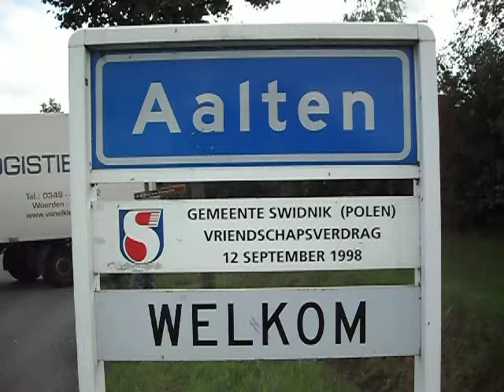Vrachtwagen geslipt in scherpe bocht nabij rotonde in Aalten 4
Een vrachtwagen is maandag 15 augustus rond 16.00 uur geslipt in een scherpe bocht nabij de rotonde Varsseveldsestraatweg-Nijverheidsweg in Aalten. Bij het incident raakte niemand gewond. Het verkeer dat vanaf de Varsseveldsestraatweg de Nijverheidsweg op wilde rijden of vice versa moest enige tijd worden omgeleid door de bebouwde kom van Aalten.